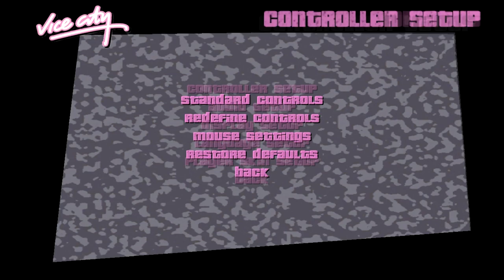Grand Theft Auto Vice City - Gameplay